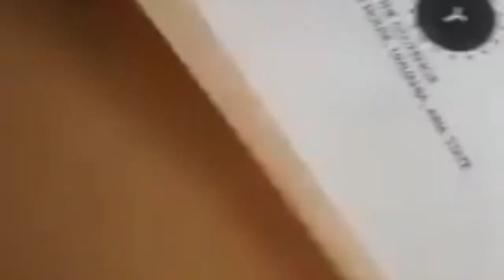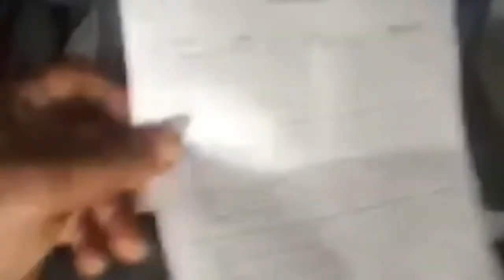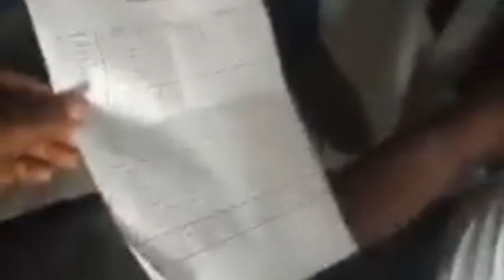NigeriaDecides2019 Abia State Result Ready in Favour of Opposition Hours Before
The result sheets of Abia State for the Elections2019 into President, Senate and House of Representatives offices were ready even before the commencement of the exercise in the country.